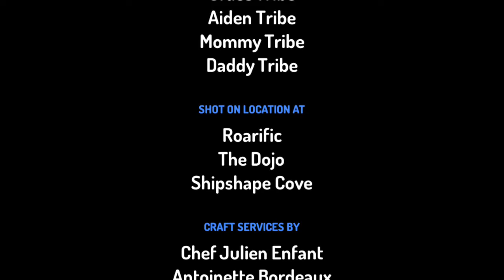Roarific S1 E1: Steal The Show!